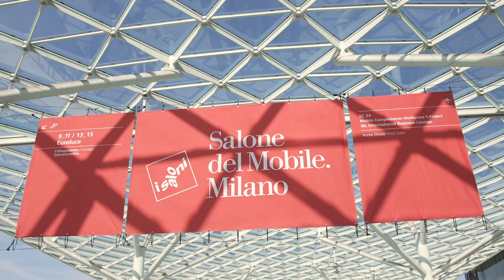Axolight at Euroluce 2023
Thanks everyone that joined us at Euroluce2023 during salonedelmobile in Milan!
It has been an extraordinary journey, thank you everyone for visiting our stand where we presented our latest collections and cult pieces.

Here is a look back at this beautiful milandesignweek full of lightingdesign.

Art director: Magdalena Kirova
Booth design: Studio MILO
Artworks: Marta Lonardi
Video: Pietro Malvestio
Designers: Fabrizio Pellegrino & Lodovico Gabetti, Francesca De Giorgi, Nahtrang Studio, Ryosuke Fukusada, Timo Ripatti, Mario Alessiani, Dima Loginoff, Simone Micheli, Rainer Mutsch, Serge & Robert Cornelissen
Partner: Italian Design Brands | IDB
Dress code: Seventy Venezia